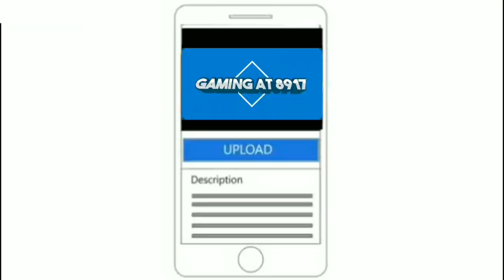WCC 2 2018 NEW UPDATE FIX RELEASE DATE 15-02-2018 FROM NEXTWAVE MULTIMEDIA || MUST WATCH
JOIN THE GROUP OF MY AAP -

VIDEO CREDITS
NEXTWAVE MULTIMEDIA

MUSIC CREDITS

-+-+-+-+-+-+-+-+-+-+-BONUS-+-+-+-+-+-+-+-+-+-+-+-+

WARNING !!!

🇮🇳🇮🇳🇮🇳🇮🇳🇮🇳🇮🇳🇮🇳🇮🇳🇮🇳🇮🇳🇮🇳🇮🇳🇮🇳🇮🇳🇮🇳🇮🇳🇮🇳🇮🇳🇮🇳🇮🇳🇮🇳🇮🇳🇮🇳🇮🇳🇮🇳🇮🇳 JAI HIND 🇮🇳🇮